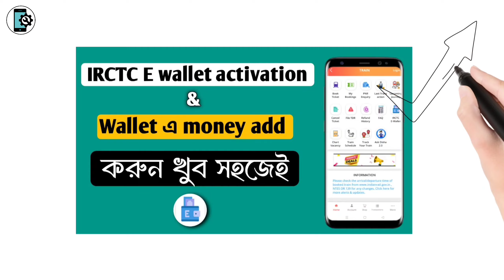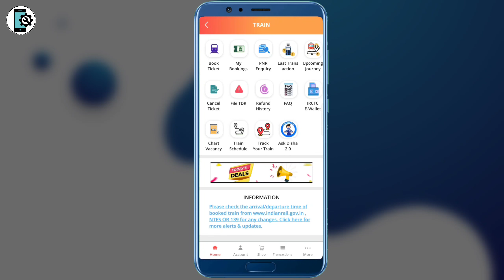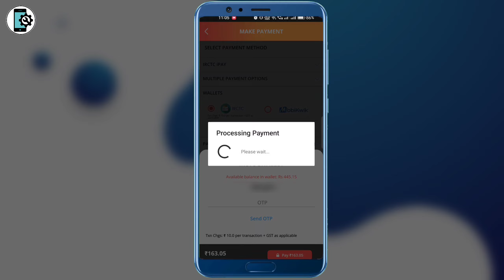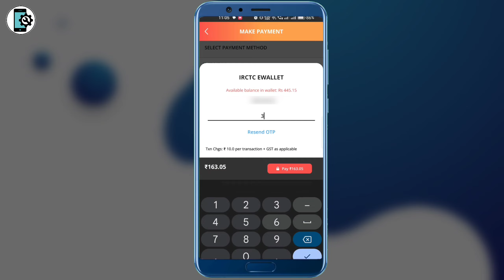তৎকাল টিকিট কাটার নিয়ম 2024।। How to book tatkal ticket in irctc using irctc e wallet 2024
Learn the ins and outs of Tatkal ticket booking on IRCTC using the convenient e-Wallet feature in this comprehensive guide. Discover how to streamline your booking process, save time, and ensure a seamless travel experience. We'll walk you through the steps, tips, and tricks to maximize the benefits of IRCTC e-Wallet for hassle-free Tatkal ticket reservations. Stay ahead of the rush and embark on your journey stress-free – watch now!